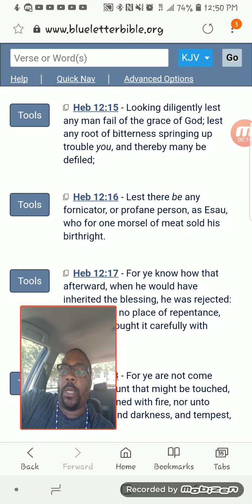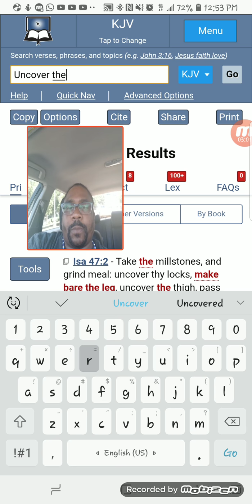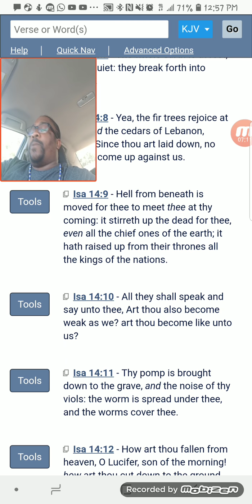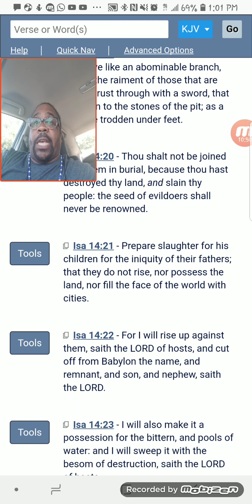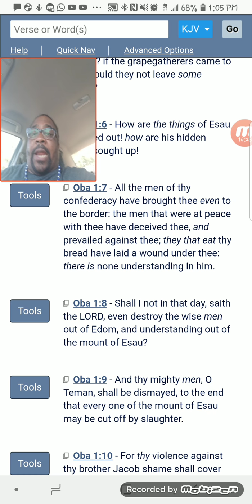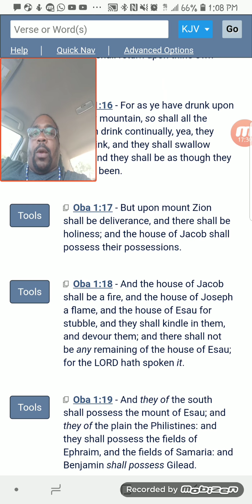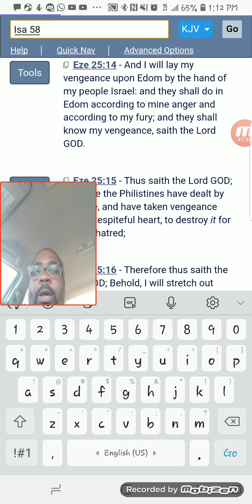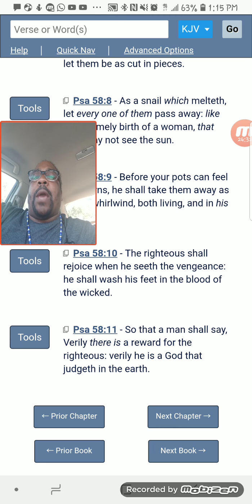GMS Lunchbreak: Esau/Edom You The Real MVP ( Most Vile POS)